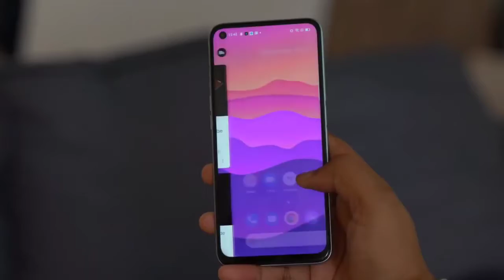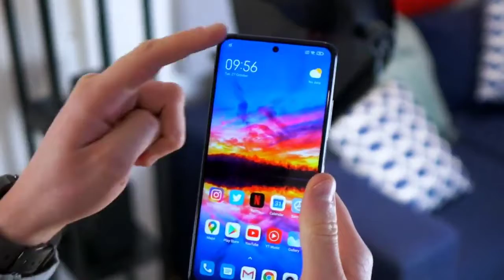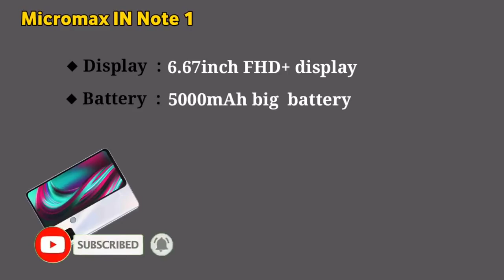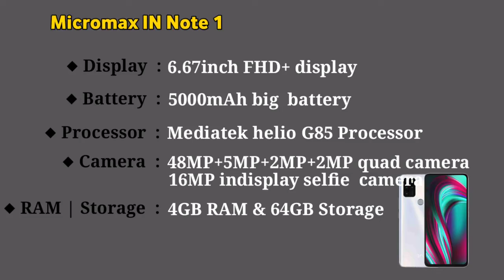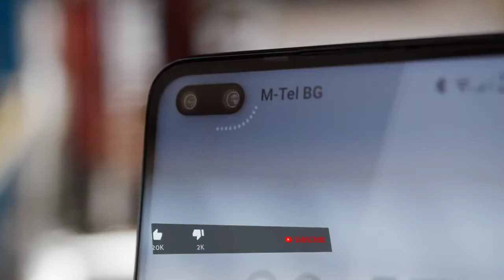3 BEST CAMERA PHONE UNDER 10,000 || CAMERA SMARTPHONE || JANUARY 2021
3 BEST CAMERA PHONE UNDER 10,000 || BEST CAMERA PHONE || CAMERA SMARTPHONE || JANUARY 2021
10,000 bahut hi tight budget hai ek best camera smartphone ke liye , or kuch hi smartphone company aisi hai jo apko achi camera quality deti hai. To bhai apki is problem ko door karne ke liye aaj me apke liye ye video laya hu jisme hum baat karege top 3 camera phone under 10000 ke baare me,or bhai agar apka budget ban raha hai 10000 or apko is price point me ke best camera phone chahiye to ye video puri jrur dekhna..

 1.best camera phone 2020
2.best camera phone android
3.world best camera phone
4.best camera phone
5.best camera phone under 10000
6.best smartphone under 10000
7.best camera smartphone under 10k 8.camera phone under 10k
9.under 10000 best camera phone
10.under 10000 best camera smartphone 11.best camera phone under 11000
12.best camera phone 2021
13.best camera phone under 10000 in 2021 14.best camera phone under 10000 in india
15.camera phone 2021
16.best camera phone under 10k in india 17.best camera phone under 10k in 2021 18.top 3 camera phone
19.top 3 camera phone 2021
20.top 3 camera phones 2021

This Video Is Only For Knowledge & Reference purpose